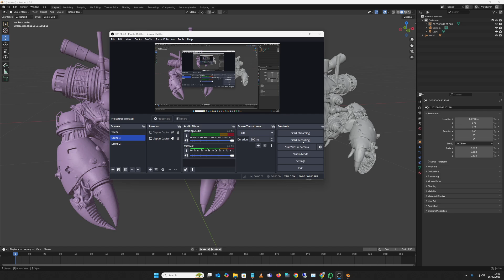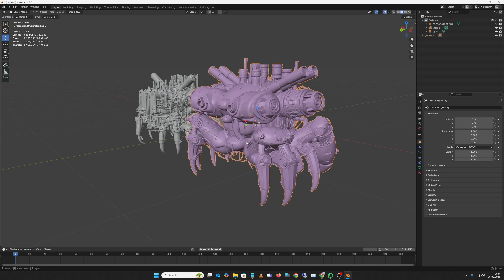SPARC3D vs DIRECT3D_S2, AI image to 3d generators.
Comparing Space3D AI image to 3d generator to Direct3d_S2 AI image to 3d generator